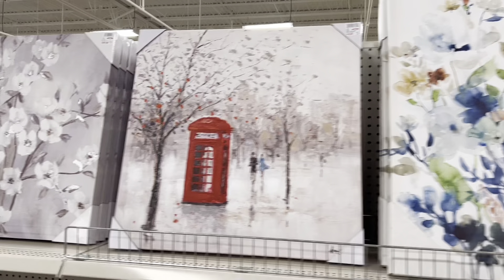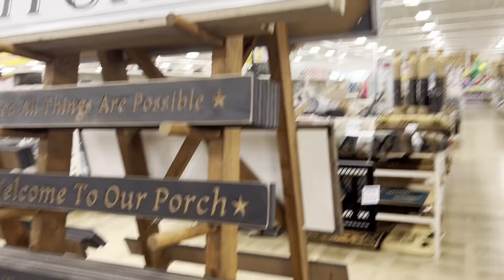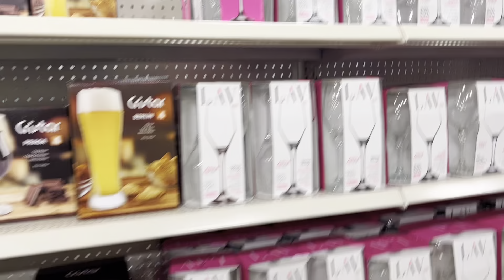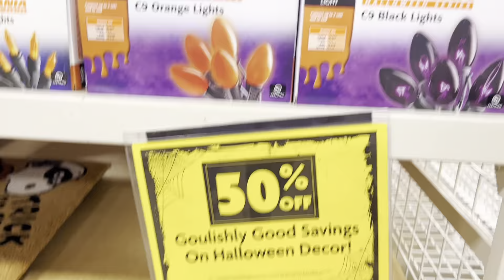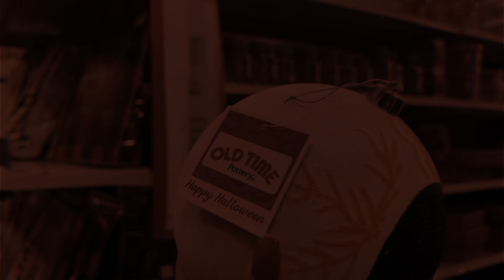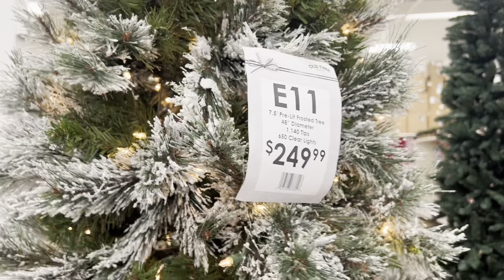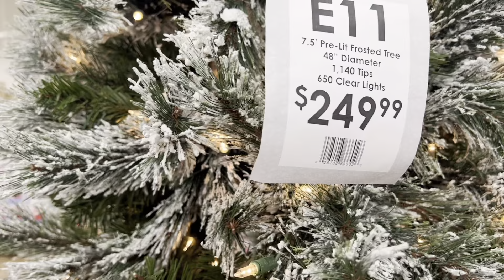time pottery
de shopping en old time pottery